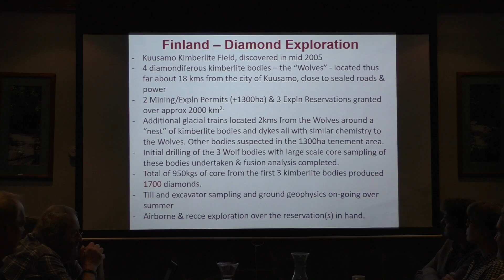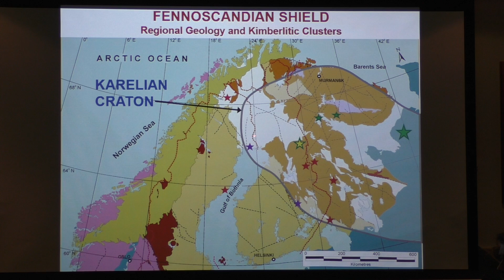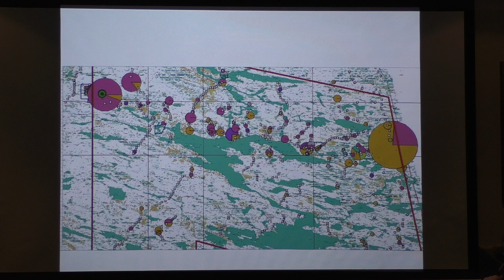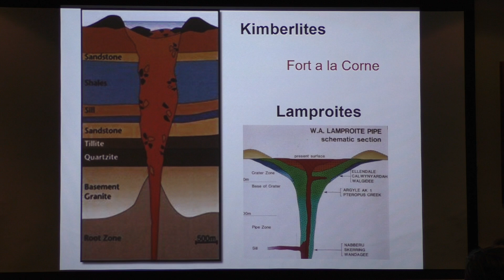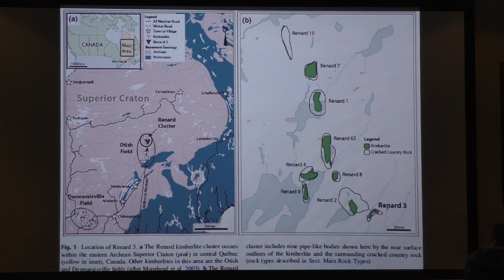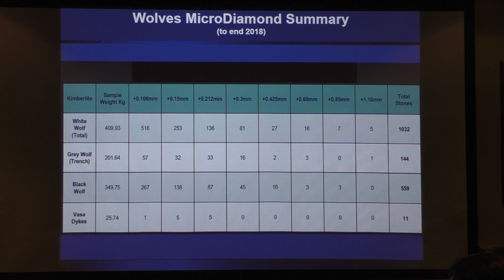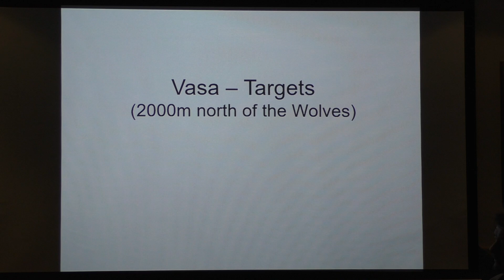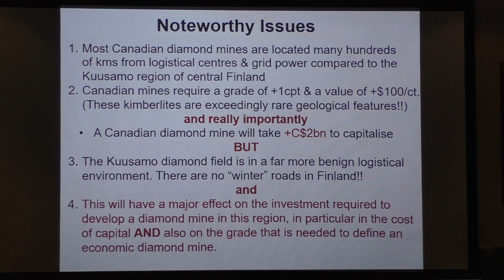"Timantti Project in Finland" by Roy Spencer (Kuusamo Diamond Field Finland Site-Visit Presentation)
Presentation by Roy Spencer on the recent diamond discoveries near Kussamo / Ruka Ski Resort in Finland during a site-visit at the Timantti Property on May 30, 2019